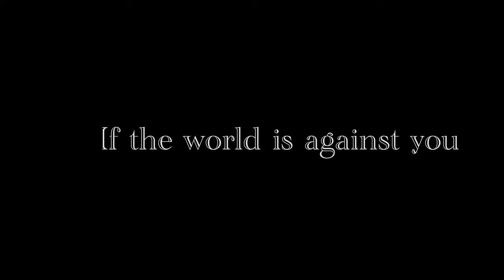Slants Streets Trailer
Slant Streets is a Thriller about a homeless Native American fighting to stay alive and put his life back together on the streets of a gritty Montana town, after losing his wife - and memory - in an accident.